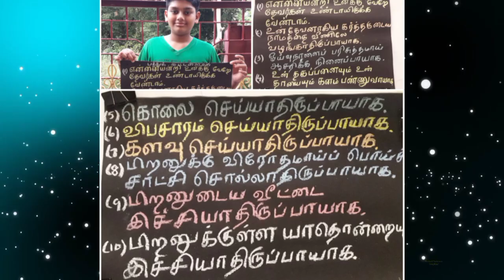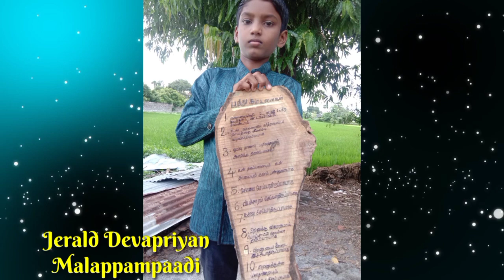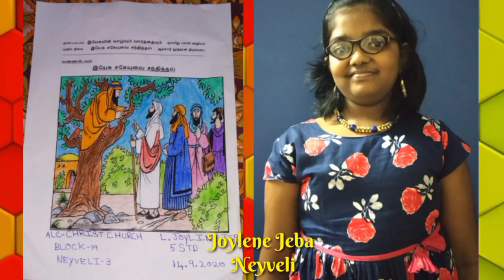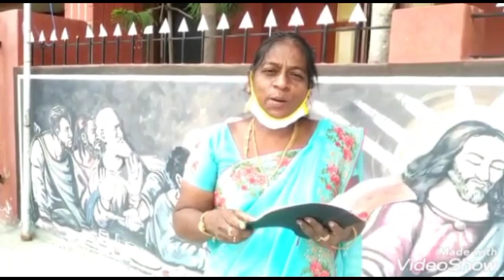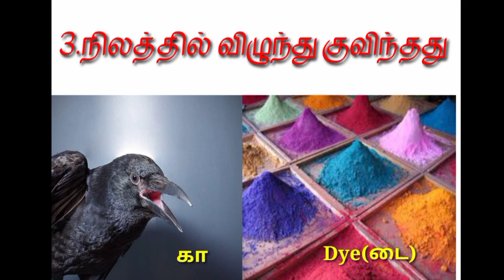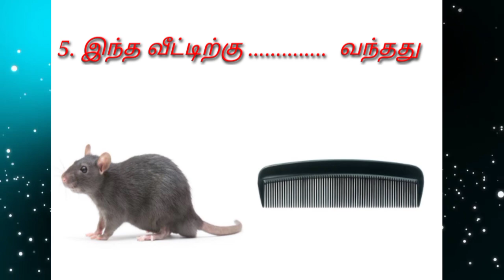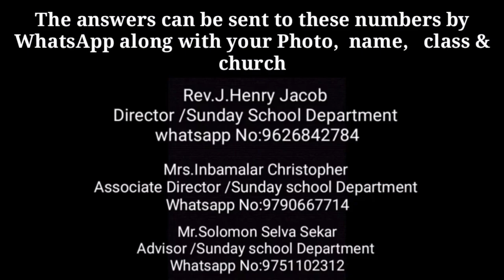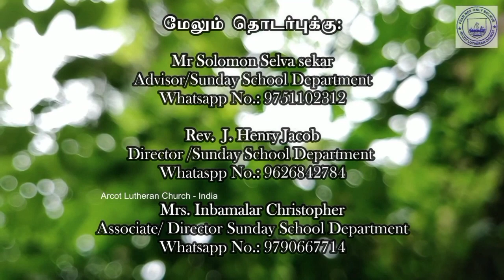Online Sunday School: An initiative by the Sunday School Dept. 20.09.2020 Rt. Rev. Samuel Kennady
Online Sunday School: An initiative by the Sunday School Dept. Sept 20, 2020 Rt. Rev. Samuel Kennady.